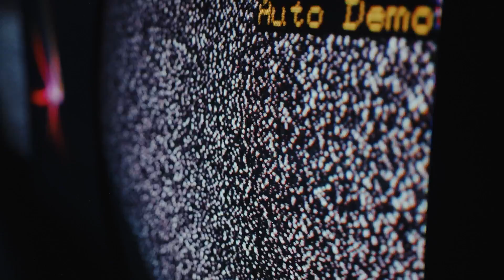RICO BEE -WOW | Shot By: 6Kjefe